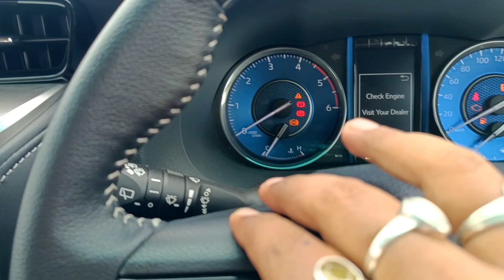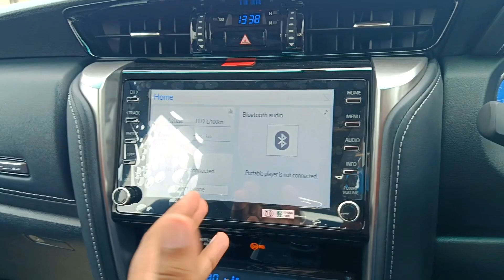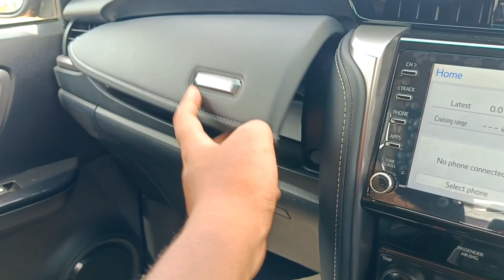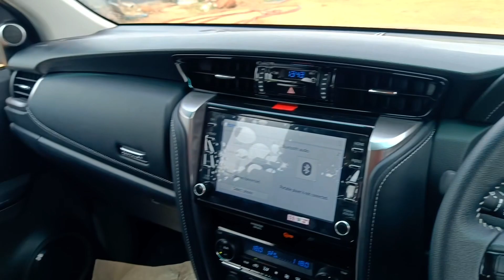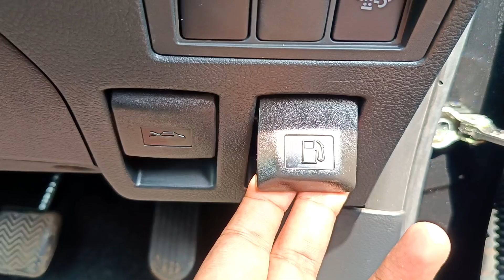Toyota Fortuner 4X4 In Black ||2024 Toyota Fortuner 4X4|| Full Detailed Review Of 2024 Fortuner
Toyota Fortuner Comes In
4X2
4X4
Legender
GR Sports

Fortuner 4X4 Is Available In Manual And AT Transmission